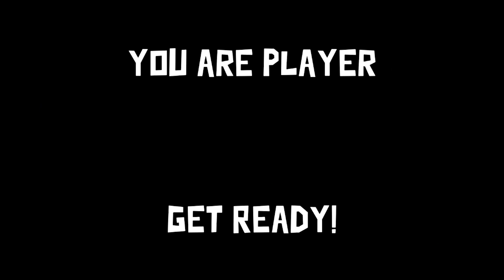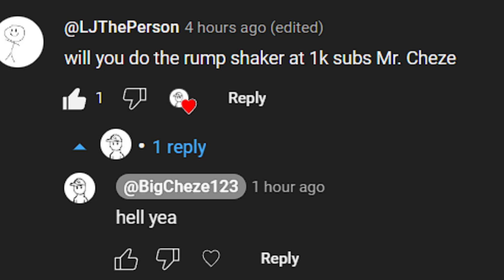My Duck Duck Goose Instincts ARE OP!!!! By